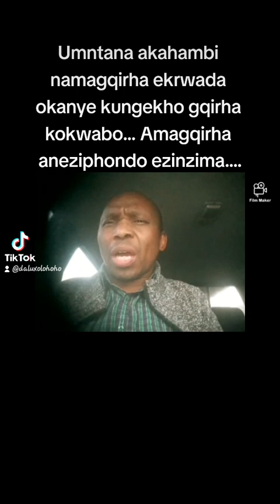Umntana ohamba namagqirha engasetyenzwanga uphelel'emoyeni.